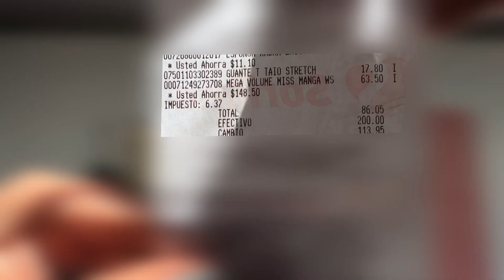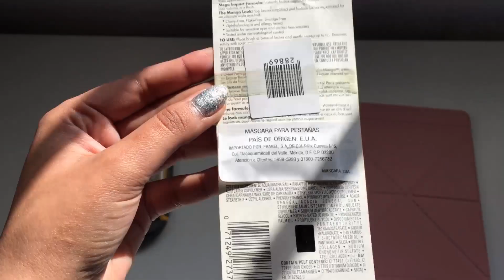Reseña Mascara de pestañas VOLUMINOUS MISS MANGA By LOREAL PARIS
En esta ocasión les traigo la reseña de mi rimel ( o mascara de pestañas ) favorito 🥰 y ese es La voluminous miss manga de Loreal paris. Es una mascara que te deja las pestañas bien voluminosas, así como su nombre lo dice. Es uno de mis productos de maquillaje favoritos, y ya tenia mucho tiempo que no lo veía a la venta, y esta vez que lo encontré en Soriana no dude en comprarlo